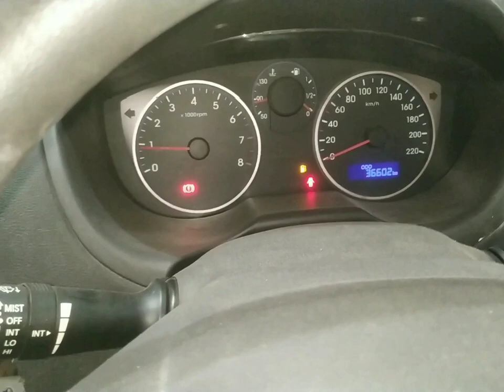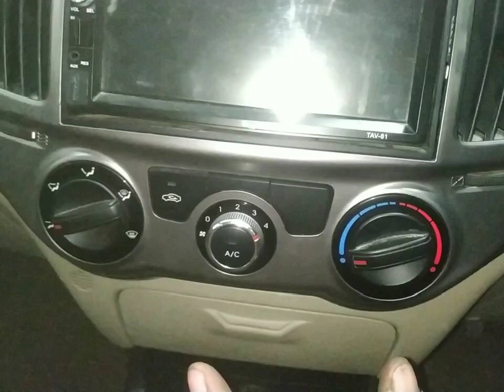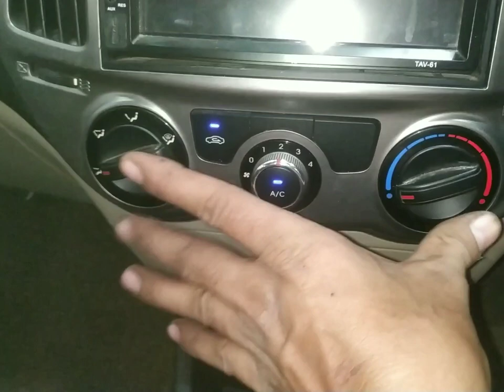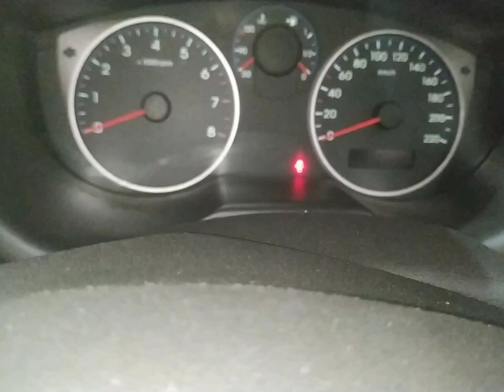hundai i20 ac control panel not working? hyundai i20 climate control? climate control pannel problem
work

audi cars
mercedes-Benz cars
BMW cars
jaguar car
mitsubishi car
Aston Martin cars
Haval cars
Fisker cars
BYD cars
Datsun cars
Isuzu cars
OLA cars
McLaren cars
Bentley cars
Ferrari cars
Maserati cars
Bugatti cars
Tesla cars
MINI cars
Lamborghini cars
Lexus cars
Porsche cars
Rolls-Royce cars
Nissan cars
Volvo car
Citroen cars
Jeep cars
Renault cars
Land Rover cars
MG cars
Skoda cars
Volkswagen cars
Honda cars
Kia cars
Toyota cars
Mahindra cars
Tata cars
Hyundai cars

car detail
company name =hyundai
car name = i 20
model=2013
fuels type=petrol